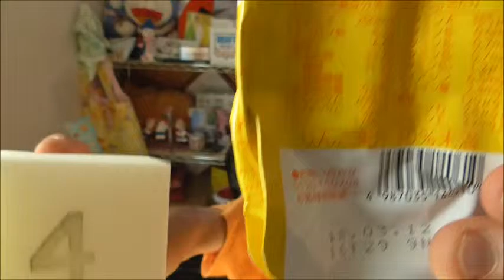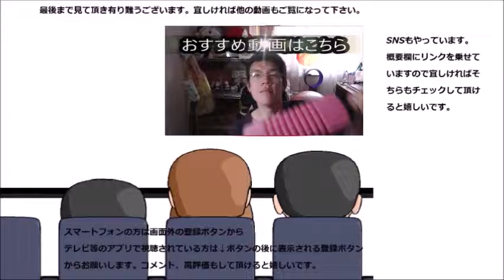大塚製薬 カロリーメイトゼリーアップル味を飲んでみた これで元気一杯だ！！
大塚製薬　カロリーメイトゼリーアップル味を飲んでみました。
暑い夏にぴったりの冷たいカロリーメイトです！！そのお味は～？